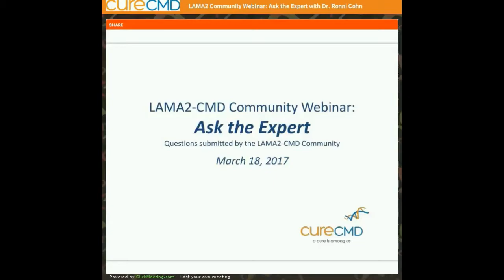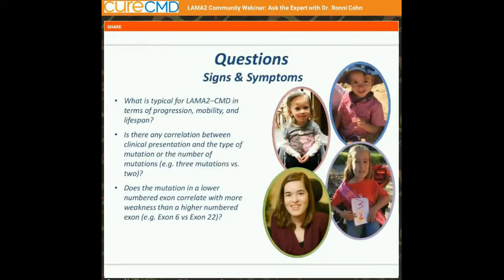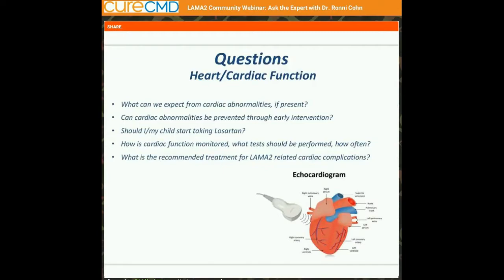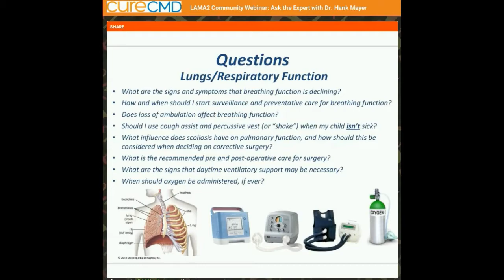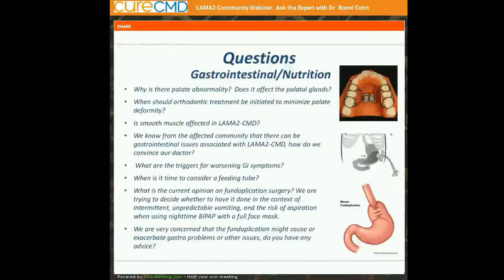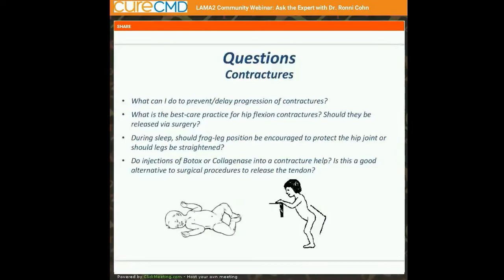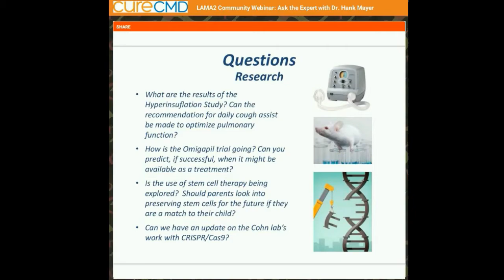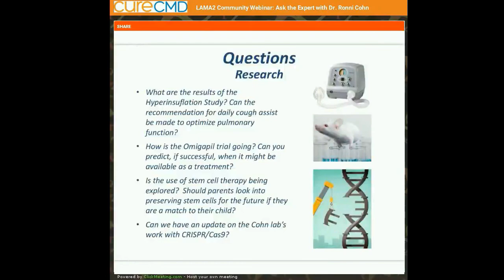Ask the Expert: LAMA2-CMD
Hosts Dr. Ronni Cohn and Dr. Hank Mayer answer the community's questions about diagnosis, care and research breakthroughs for LAMA2-CMD.